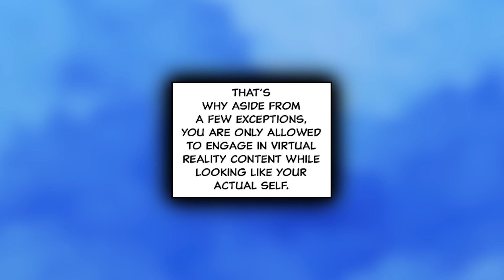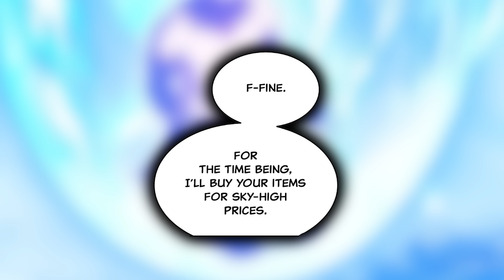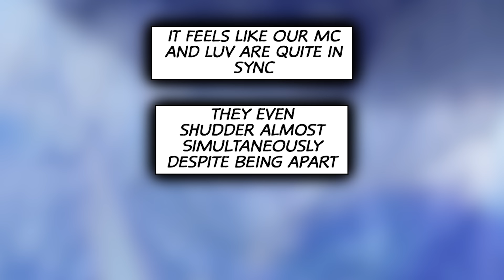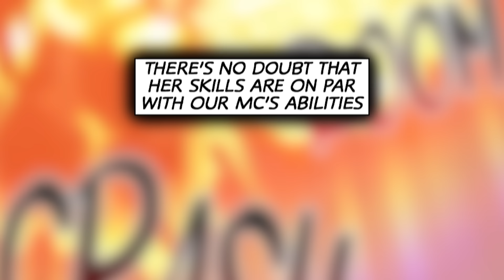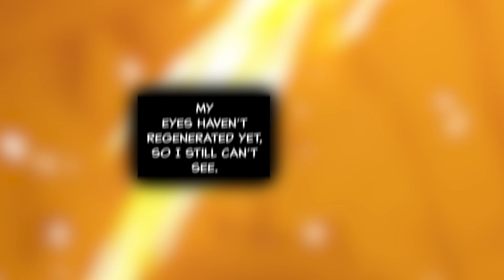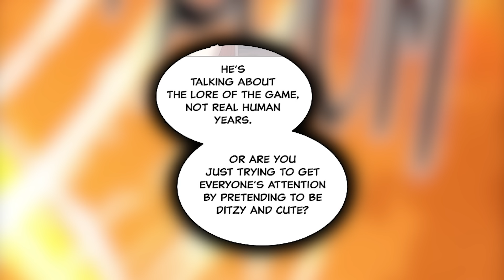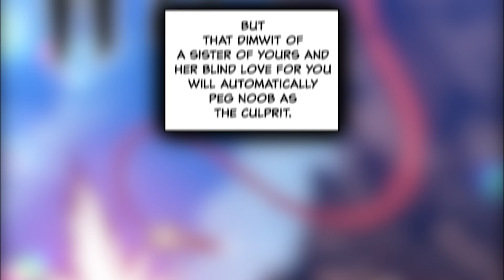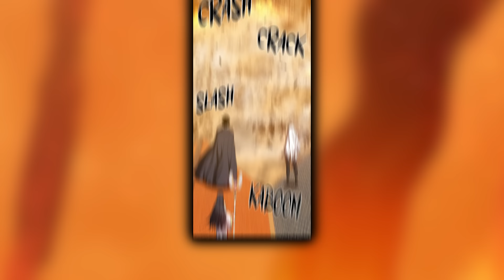(5) He's A Worthless Noob Until An OP Wooden Stick Makes Him The Most Powerful In The Game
Chrono Life harbors many players' favorite aspects in virtual reality games: the freedom, excitement, and exploration of a new world. Meanwhile, Lee Ji-u is incredibly frustrated by the game; although he spends a fortune on a sword, nobody seems to want him in their party—they berate his inexperience and shabby equipment. However, his spirits are lifted when Luna invites him to join her party. The two seem to get along well until they arrive deep in the forest, where Luna kills and ridicules Ji-u.

Distraught and dejected, Ji-u tries to upgrade his items, only for them to be destroyed by unsuccessful reinforcement attempts. A passing newbie sympathetically gives Ji-u a wooden stick, which he also reinforces—however, by some miracle, the stick does not break and reaches the game's maximum level of +99. With a single tap on the ground, the stick rips the continent in half, breaking the world record for players killed in an instant.

From his belittled, depressed beginnings, Ji-u becomes one of Chrono Life's most powerful players—his feats changing his life and the game forever.

Chapters: 51-55